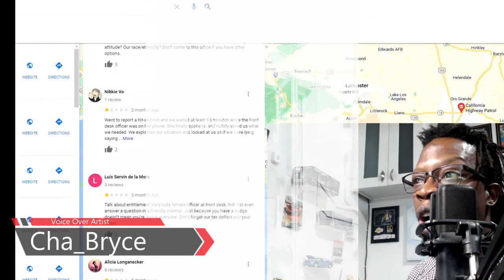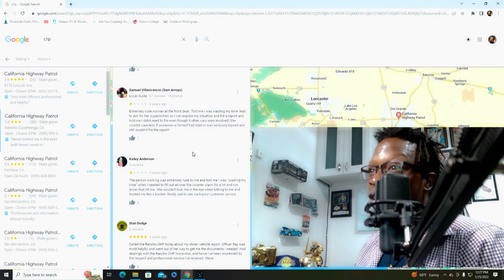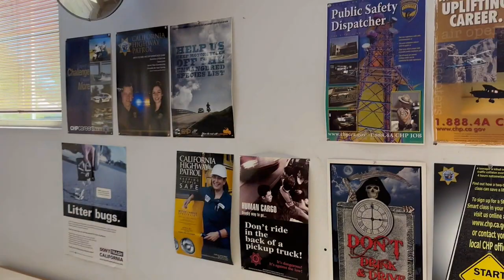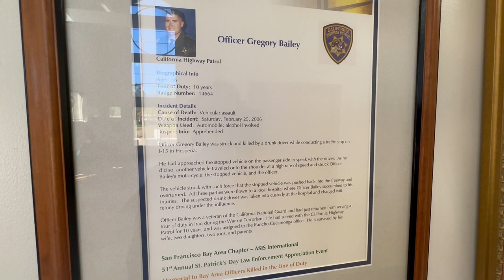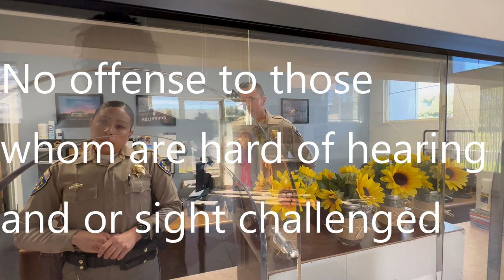Rancho Cucamonga CHP Audit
CHP office audit
9530 Pittsburgh Ave, Rancho Cucamonga, California  visit.
Dated Jan. 25 2023
Google review Voice Over
1st amendment activism practice